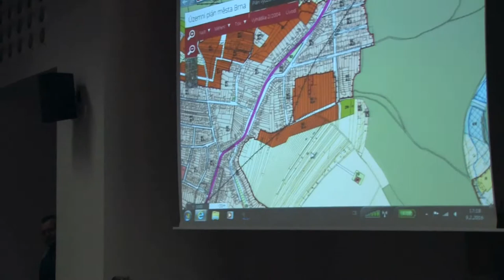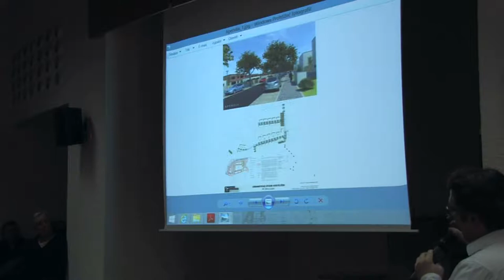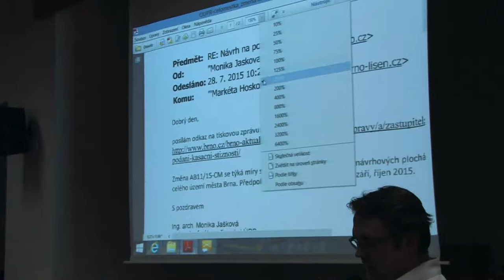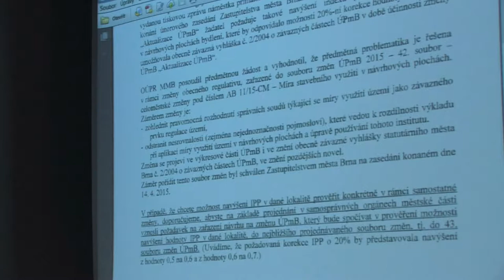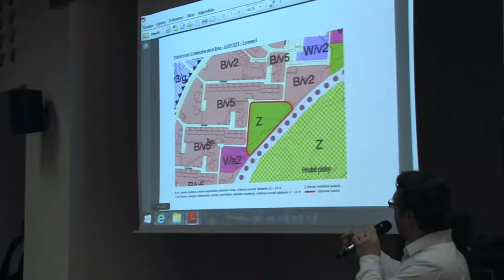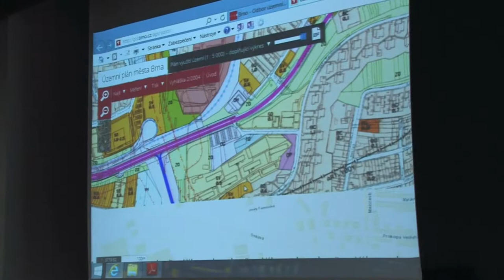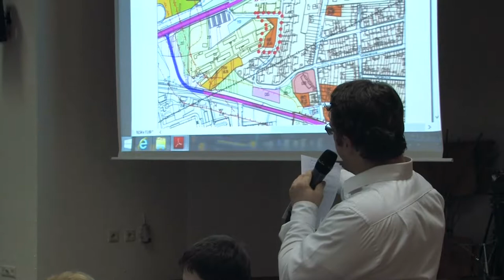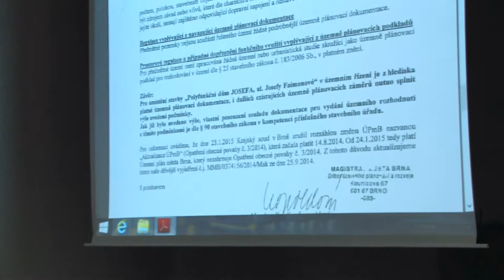Veřejná debata k chystané výstavbě v Líšni - 9.2.2016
Jak se ukázalo, očekávaná výstavba v naší městské části je nanejvýš aktuální téma. Lidé, kteří dorazili 9. 2. na debatu pořádanou spolkem Líšeň sobě, portálem vlisni.cz a ÚMČ Brno-Líšeň, zaplnili sál radnice do posledního místa. I v diskuzi byla patrná naléhavost tohoto tématu stejně jako určité napětí mezi zástupci MČ a města. Diskuze však probíhala velmi věcně a korektně.

Na mě to působilo tak, že mezi zástupci Líšeňské radnice a magistrátu je určitý problém v komunikaci. Zástupci ÚMČ si v několika případech stěžovali na pomalou reakci města na jejich podněty. Naopak se zdálo, že zástupci vedení města Brna si těchto obtíží nejsou vědomi. Je proto dobře, že se setkání uskutečnilo a doufejme, že obě strany nyní naleznou snadněji společnou řeč. Více na